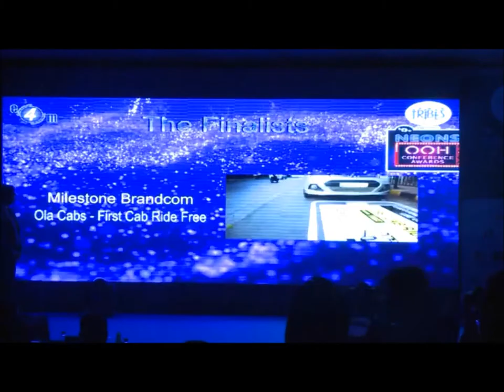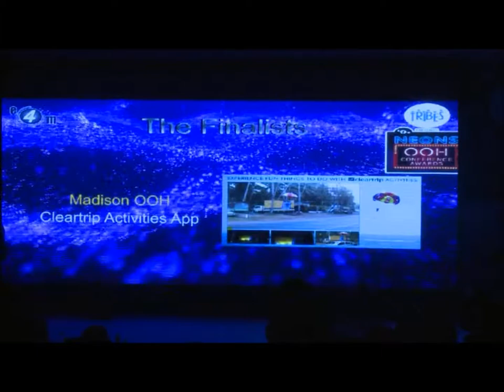OOH2016 - Creative Awards - Travel & Liesure